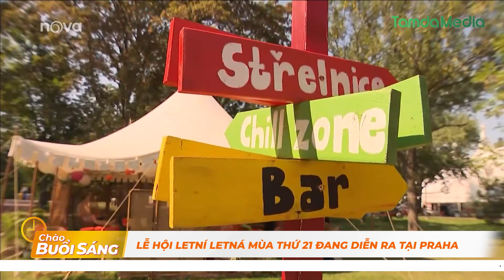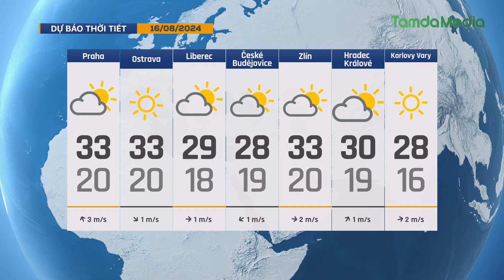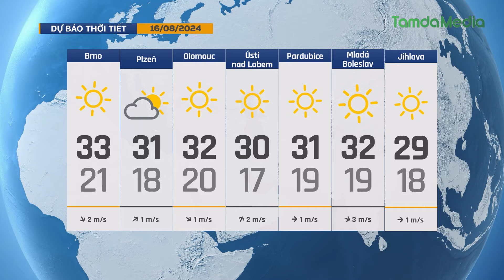TamdaMedia | CHÀO BUỔI SÁNG - 16.8.2024 | Nông dân Thái Lan đổ xô trồng lúa Việt Nam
Mời quý vị cùng đón xem những tin tức đáng quan tâm trong ngày hôm nay 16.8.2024 | Nông dân Thái Lan đổ xô trồng lúa Việt Nam

➡ 1. Lễ hội Letní Letná mùa thứ 21 đang diễn ra tại Praha
➡ 2. Người chịu án oan kỷ lục tại Mỹ được nhận hơn 7 triệu USD
➡ 3. Thực hư hình ảnh cờ Tổ quốc trên mái nhà ở Thanh Hóa